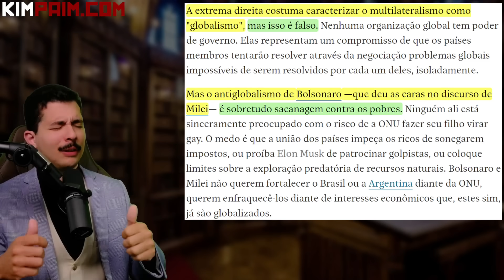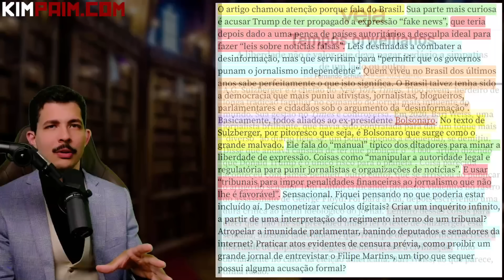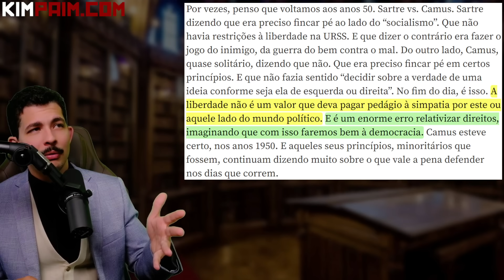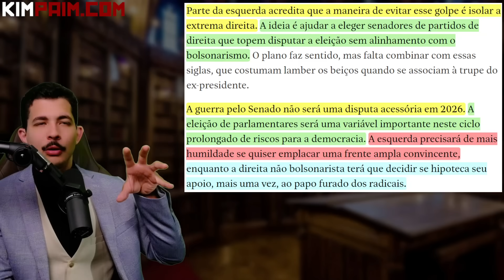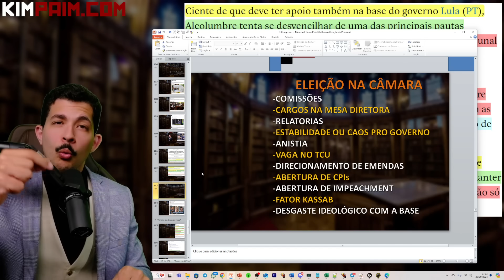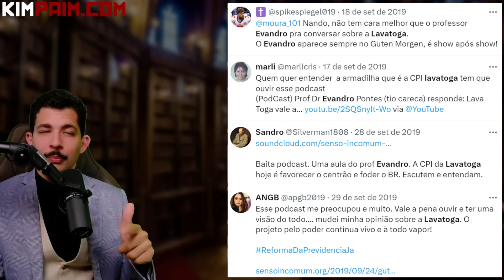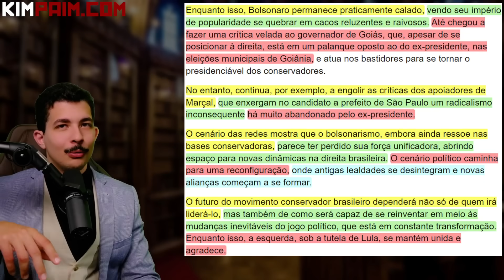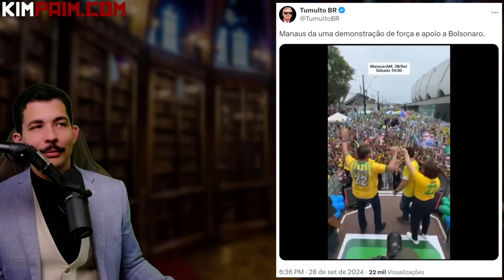Dirceu TENTA Reverter VITÓRIA da Direita em 2026 + Bolsonaro vs Lula: Explicando o PERCURSO.